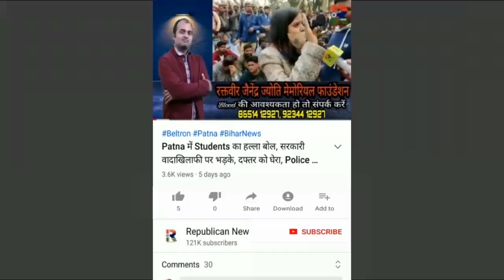थानेदार पर तुरंत हो कार्रवाई, Tejashwi Yadav अड़े, पत्रकारों-विधायकों से बदसलूकी बर्दाश्त नहीं, Video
इस थानेदार पर तुरंत हो कार्रवाई। अड़ गए हैं तेजस्वी यादव। पत्रकारों व विधायकों से बदसलूकी बर्दाश्त नहीं करेंगे। थानेदार का ये हाल है, अफसर क्या-क्या करेंगे। देखिए वीडियो।